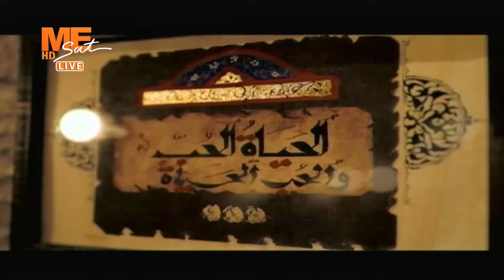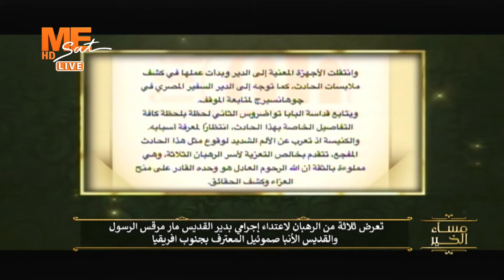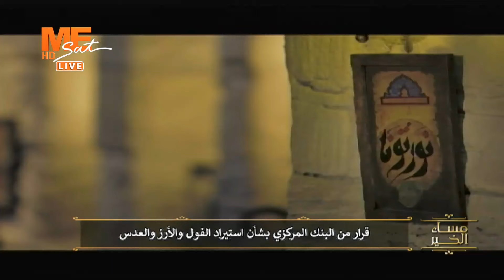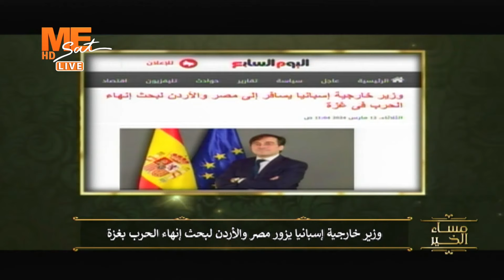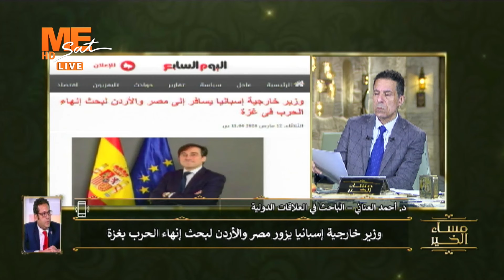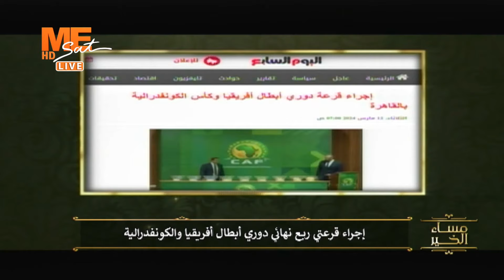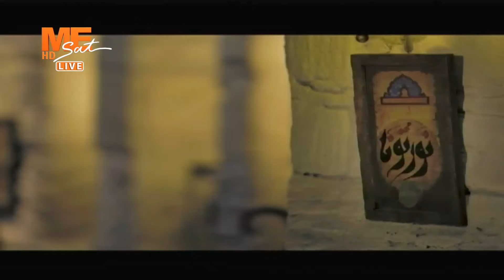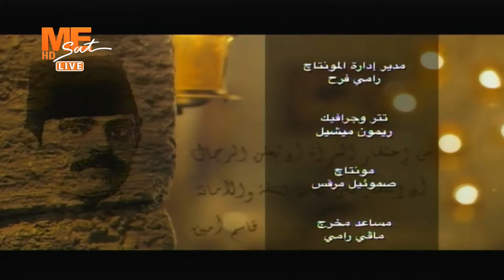مساء الخير - حلقة الثلاثاء 12 مارس 2024 .. الحلقة كاملة